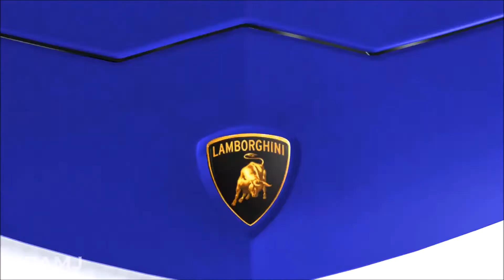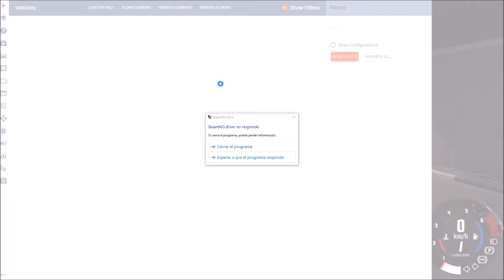BeamNG drivE beamng drive rollovers, beamng crash compilation, beamng drive crashes compilation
I recommend to watch the video in 1080 60 fps for a better experience.